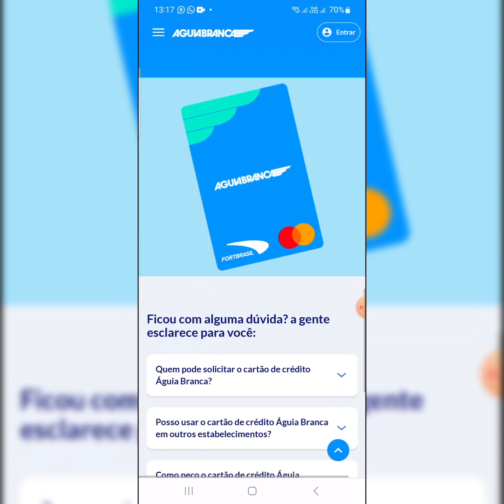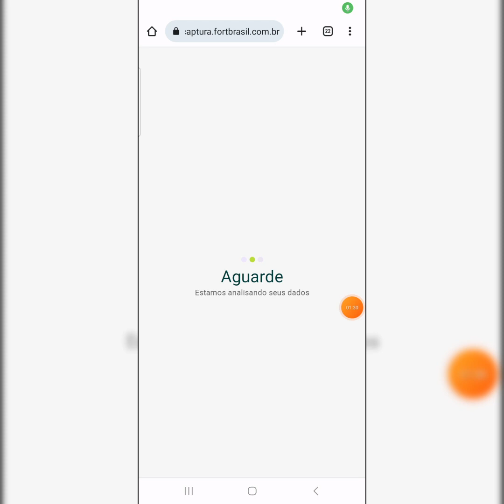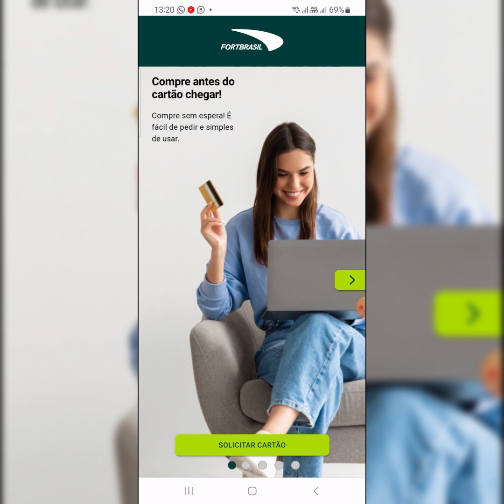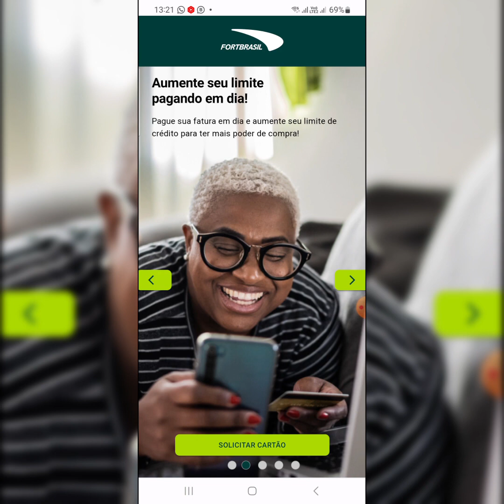Cuida pra cuida Novo cartão Aquia branca da Fortbrasil quem vai senta dedo aqui derreteu 🙈